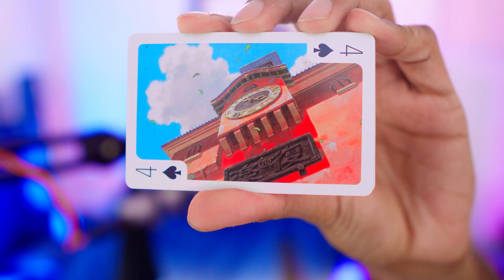Playing Persona 4, Reynatis New Trailer, KH4 Thoughts, and More! [Spill the Tearal: A JRPG Podcast]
Welcome to Episode 15 of Spill the Tearal: A JRPG Podcast! In this episode I go over my thoughts on playing Persona 4 Golden for the first time, why I'm looking forward to Kingdom Hearts 4, go over some cool JRPG news like the new Reynatis trailer, JRPGs releasing this week, why True/Secret Endings in JRPGs are dope, my Top JRPG Endings, and more. Enjoy!

Chapters:
00:00 Intro
00:23 Housekeeping
08:08 What I've Been Playing
23:55 What JRPG Am I Looking Forward To?
28:24 Cool JRPG News
33:02 New JRPG Releases This Week
35:48 A JRPG Mechanic I Love
43:49 My Top JRPG Endings
46:27 Closing Thoughts

My next goal is to hit 5000 subscribers so please support by sharing or showing any form of support :) Thanks!

Spill The Tearal: A JRPG Podcast